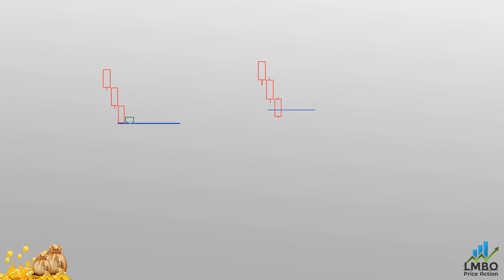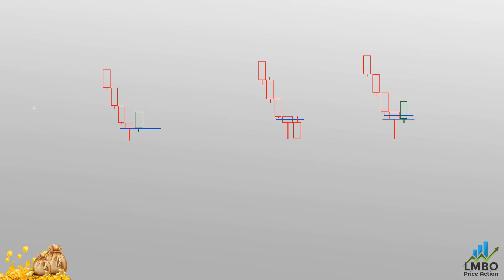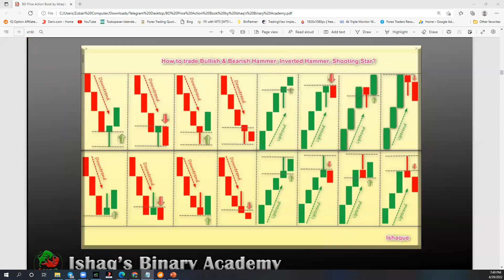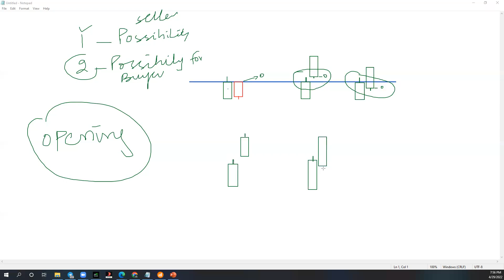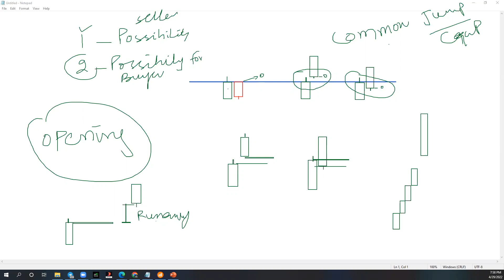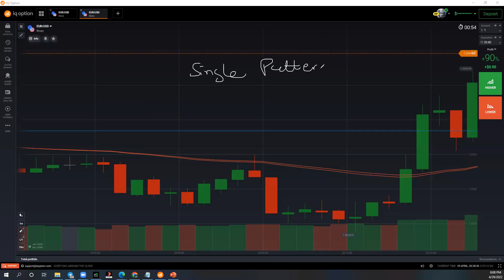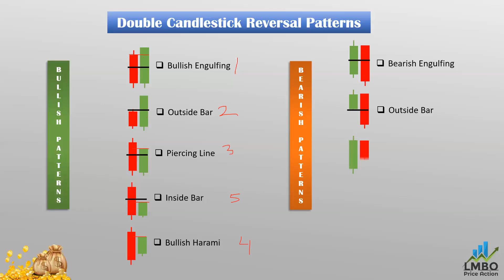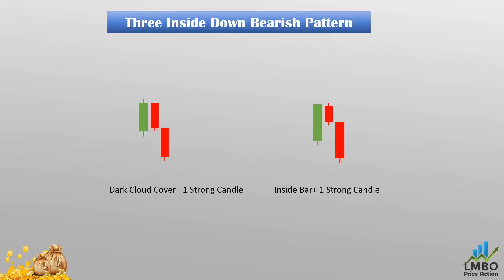Forex And Binary Free Premioum Live Class Course (Part2)